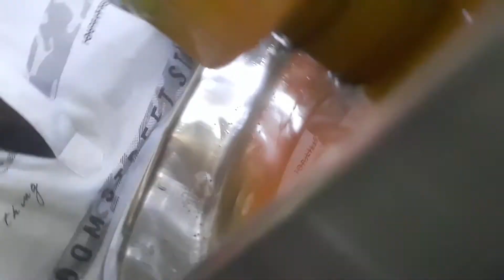21 December 2021